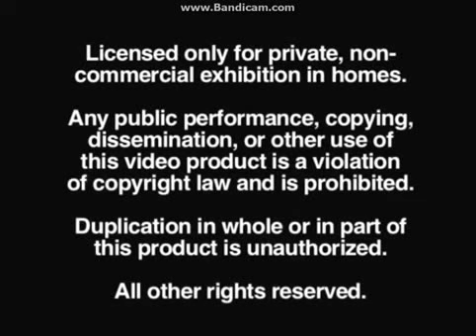The Walt Disney Company Intro Reversed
walt disney company (reversed)